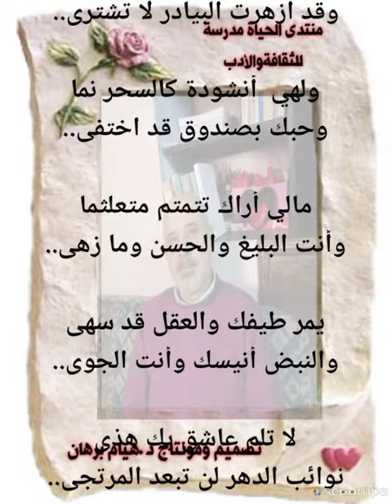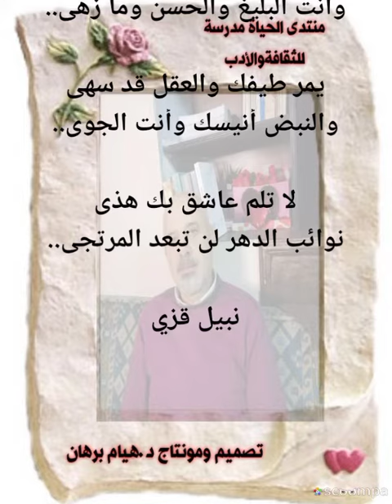عن الجوى كلمات نبيل قزي